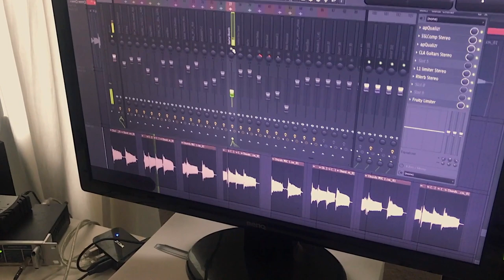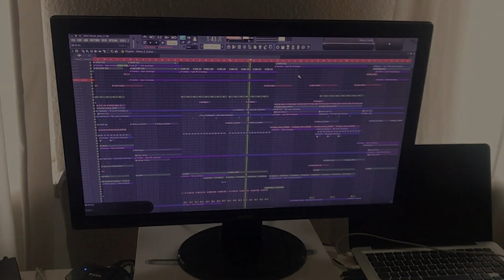Nick Talos - In the Studio: How I made "Glass House"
Music video by Nick Talos performing In the Studio: How I made "Glass House". (C) 2018 L'Agentur, under exclusive license to Polydor/Island, a division of Universal Music GmbH